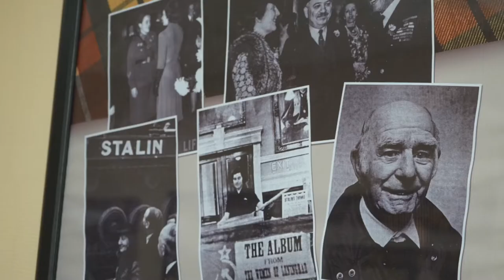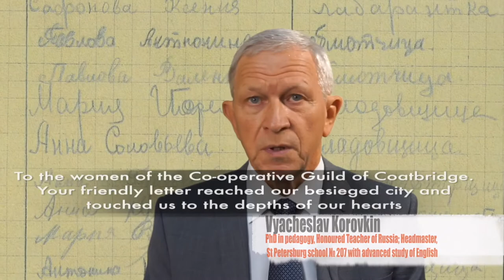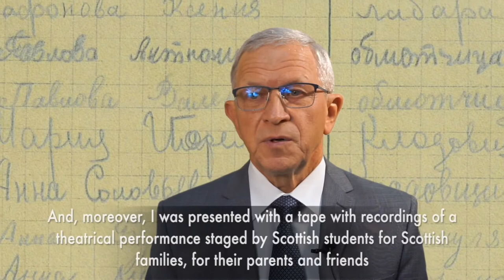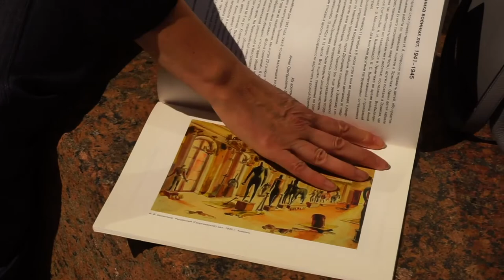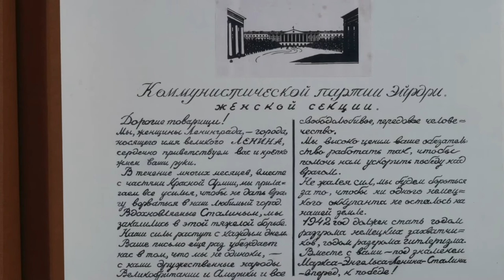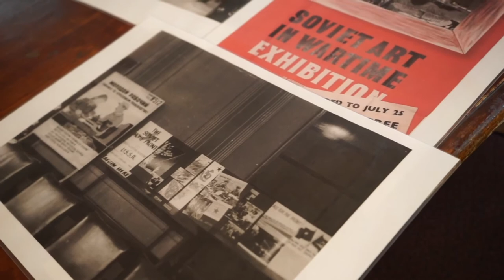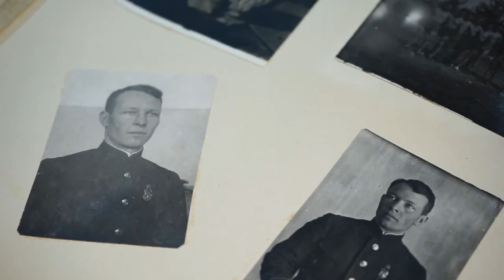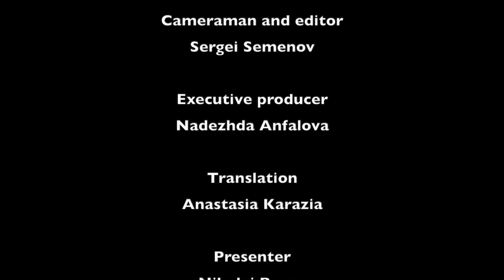Шотландский и Ленинградский альбомы "Мастерская Игоря Шадхана" 2020.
Шотландский и Ленинградский альбомы , история одного эпизода ленинградской блокады. "Мастерская Игоря Шадхана" 2020.